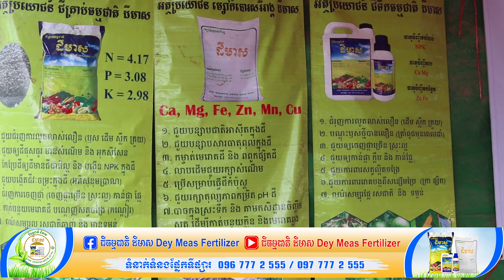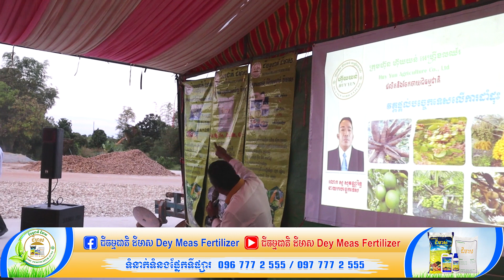ជីធម្មជាតិ ដីមាស | តើមួយឆ្នាំត្រូវប្រើម្សៅកំបោរកសិកម្មប៉ុន្មានដង?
ប្រធានបទ៖ តើមួយឆ្នាំត្រូវប្រើម្សៅកំបោរកសិកម្មប៉ុន្មានដង?
ផ្ដល់បច្ចេកទេសដោយ៖ លោក សូ សុវណ្ណរិទ្ថ នាយកបច្ចេកទេសក្រុមហ៊ុនជីធម្មជាតិដីមាស
✅ ទំនាក់ទំនង៖
☎ ផ្នែកបច្ចេកទេសៈ
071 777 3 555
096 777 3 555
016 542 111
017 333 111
☎ ផ្នែកទីផ្សារ៖
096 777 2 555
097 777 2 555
☎ទំនាក់ទំនងព័ត៍មានបន្ថែម :
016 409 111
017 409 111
*ទំនាក់ទំនាក់យើងខ្ញុំតាមរយៈ ៖
-Facebook Page: Huy Yun Agriculture Co., Ltd.
-Facebook Page: ជីធម្មជាតិ ដីមាស Dey Meas Fertilizer